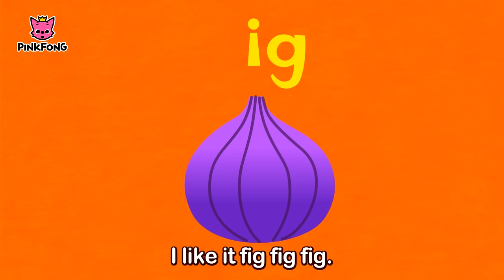ig | Big Pig | Super Phonics | Pinkfong Songs for Children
Start building basic reading and writing skills with Pinkfong Super Phonics Songs!

While our previous series ABC Alphabet Songs was all about learning sounds and shapes of each letter, Super Phonics is the next step for learning how to recognize sounds and spellings with rhyming words.

You are watching "Big Pig", a super fun phonics song created by Pinkfong.

★ Lyrics

Big Pig

I am a pig pig pig
piggy piggy pig pig. Big pig!

I am big big big
biggy biggy big big. Big pig!

I like it fig fig fig
figgy figgy fig fig. Big fig!

I like it wig wig wig
wiggy wiggy wig wig. Big wig!

Big pig!